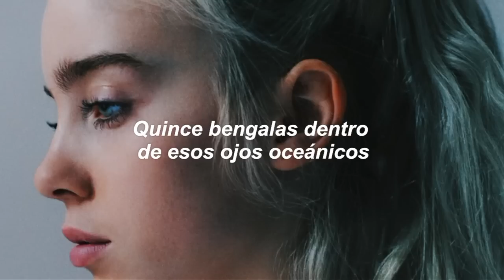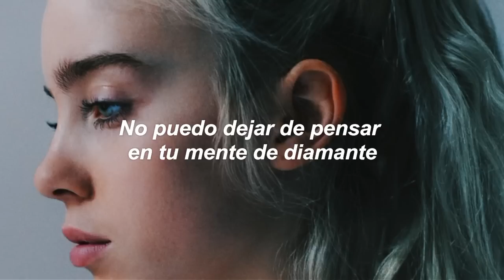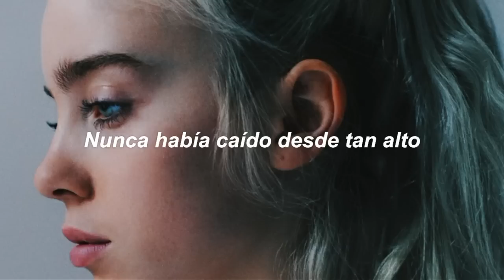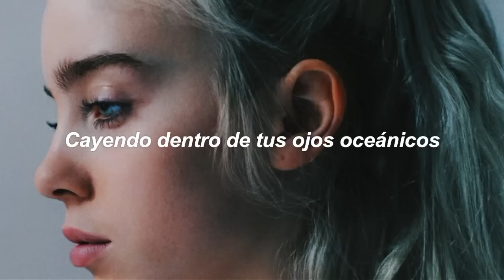Billie Eilish - Ocean Eyes (Español)